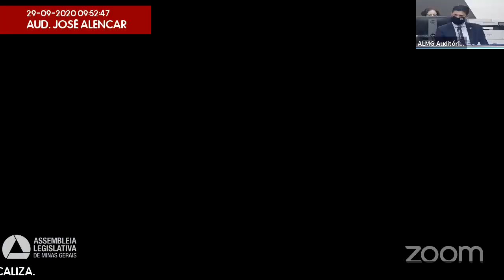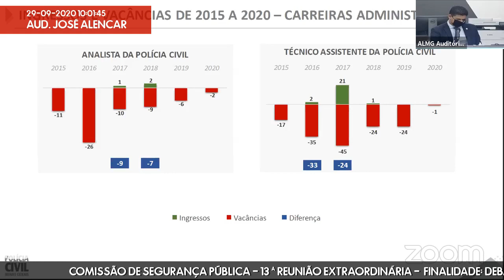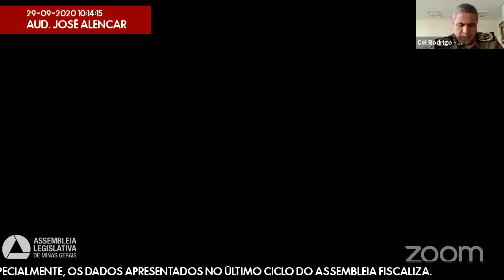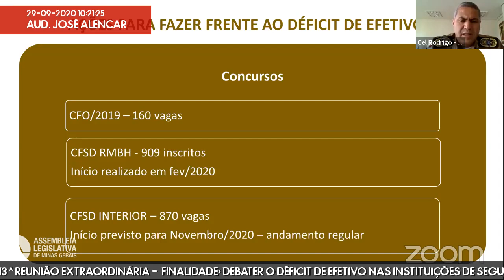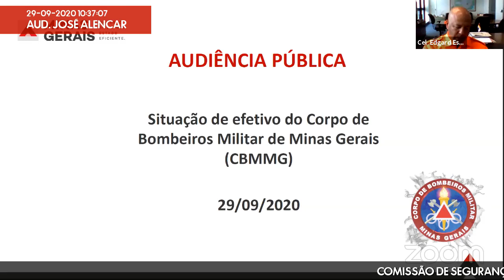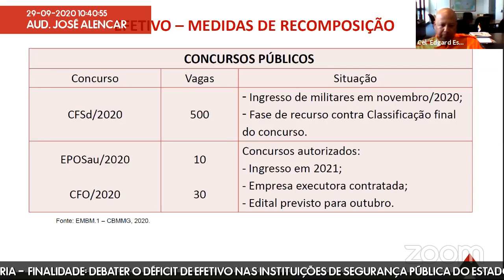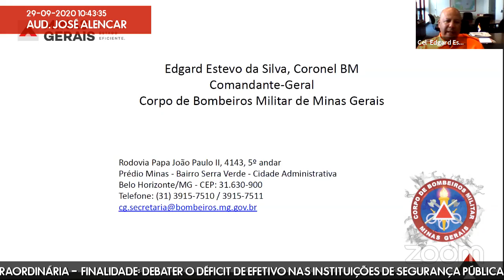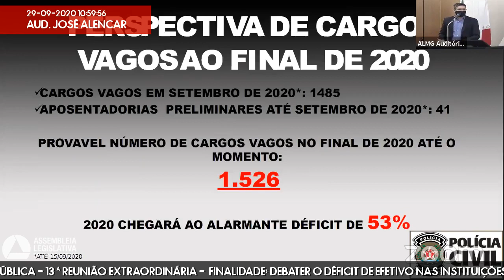29/09/2020 09:00 - Comissão de Segurança Pública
Finalidade da audiência: Debater o déficit de efetivo nas instituições de segurança pública do Estado, tendo em vista, especialmente, os dados apresentados no último ciclo do Assembleia Fiscaliza.